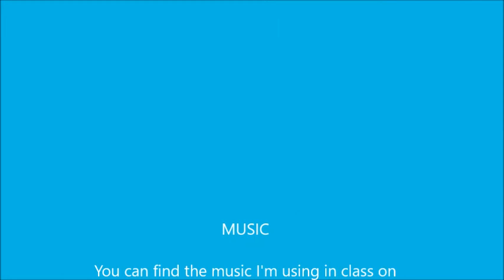Mature Dance - Uptown Funk Part 3